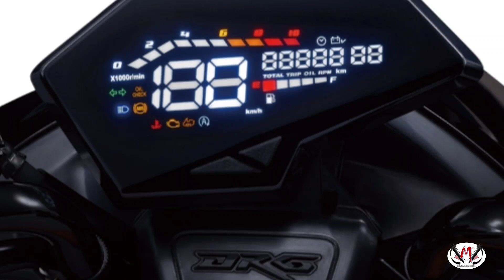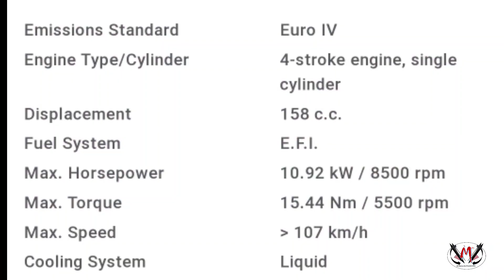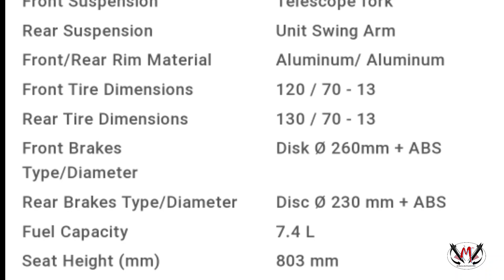Malupet at Kakaibang Motor | ilalabas ba?! | SYM DRGBT 160 (2021)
Camera use: SJCam Sj6 Legend / GoPro Hero4 Silver
Editor: Kinemaster Pro